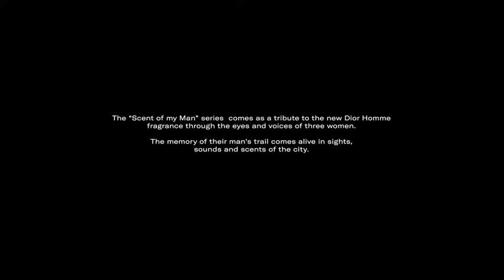Dior Homme - Scent of my Man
La serie "Scent of my Man" es un homenaje a Dior Homme a través de los ojos y voces de tres mujeres.

El recuerdo de la fragancia de tu hombre cobra vida en imágenes, sonidos y olores de la ciudad. Como un mapa olfativo que traza los momentos más evocadores de su relación, Dior Homme es el corazón, el alma, la esencia de su amor.